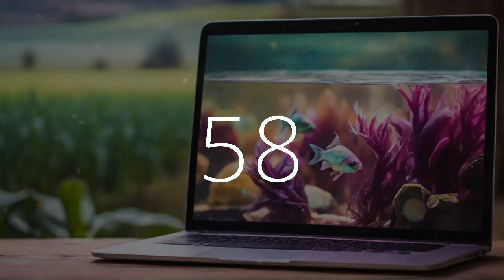1 minute 30 seconds (90 second) timer with 10 second gentle alarm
Welcome to Techtonic Grooves' dynamic world, where California-style lofi beats power productivity and creativity. Dive into a serene ambiance with our 90 second music timer featuring a mesmerizing fishtank visualization set against the backdrop of California's agriculture.